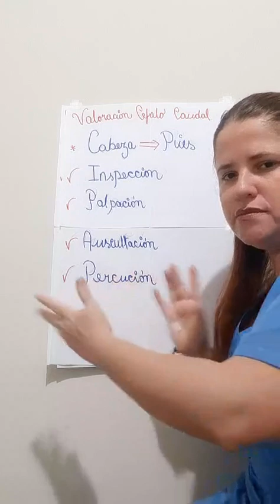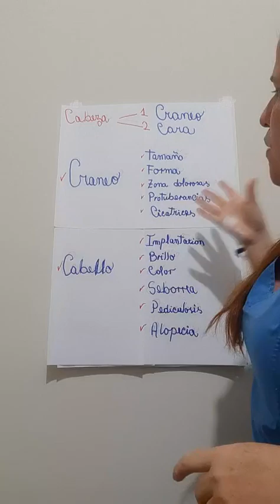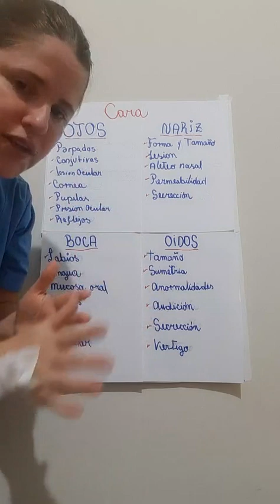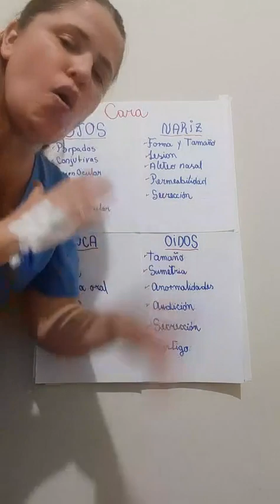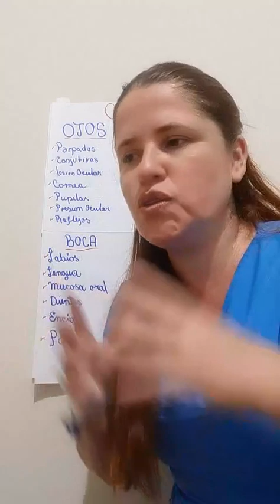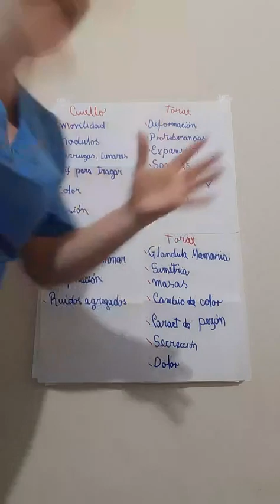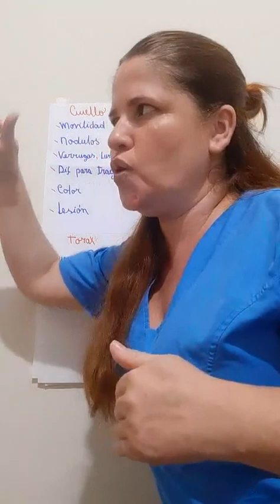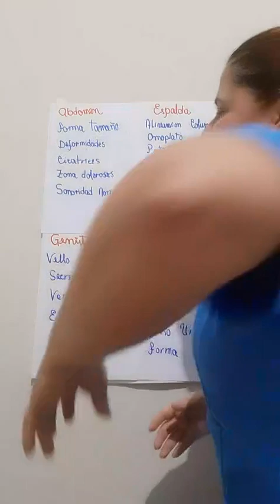EVALUACIÓN CEFALO CAUDAL, UN LIVE!!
EVALUACION CEFALO CAUDAL, UN LIVE!!